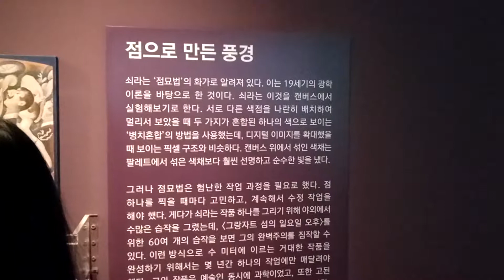2019.10.5.서울숲 겔러리아포레 티엘시투어 박영일사장의 해설이잇는 겔러리투어